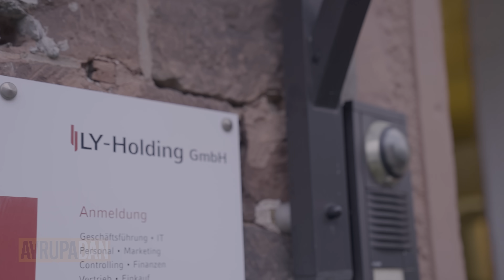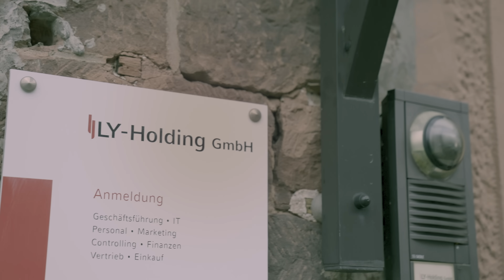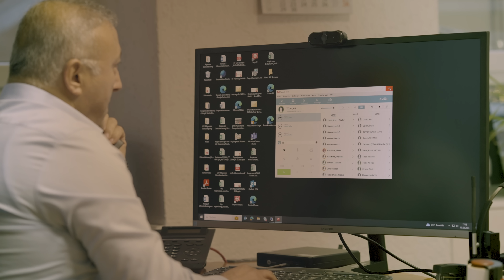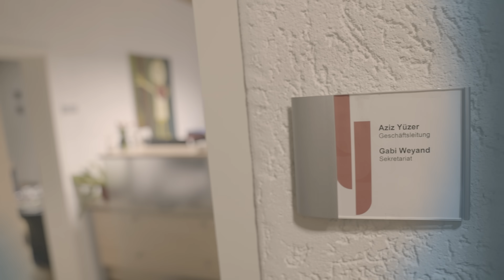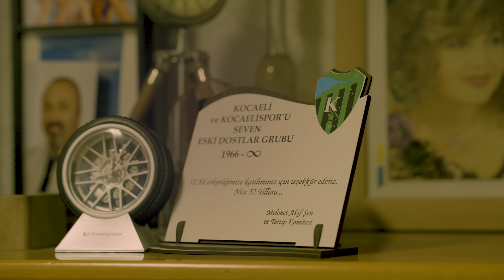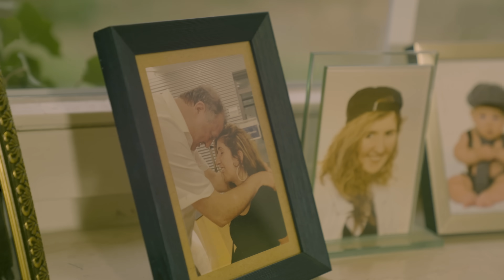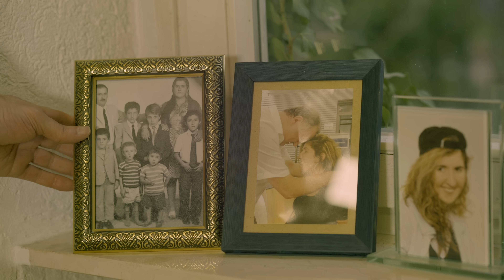Almanya'da temizlikçilikten, holding sahipliğine: Kahramanmaraşlı Aziz Yüzer'in hikayesi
Almanya'da temizlikçilikten, holding sahipliğine uzanan bir başarı hikayesi.  Kahramanmaraşlı Aziz Yüzer, hafta sonları ek iş olarak temizliğe gidiyordu. Şimdi 22 ülkede 120 milyon avro ciro yapan onlarca şirketin sahibi.

Nasıl başardığını, Avrupadan'a anlattı.

Yönetmen: Muhammet Gök